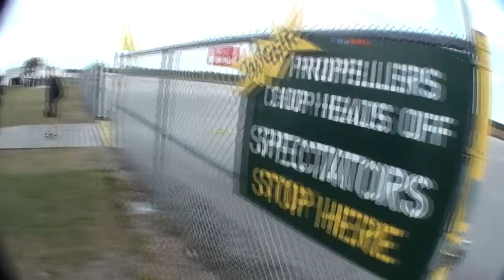Skydive Sebastian - Jeremy's Skydive